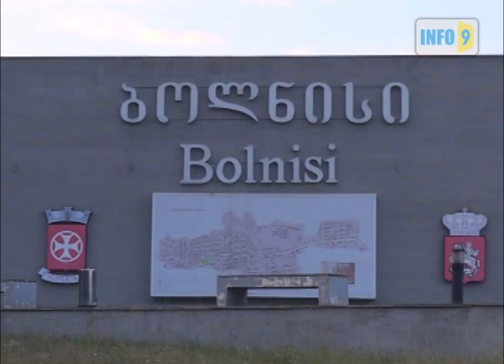„არ გვეშინია, არ გვეშინია"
„KKinfo"-ს ჟურნალისტები  კოლეგებს „ინფო9"-დან მუშაობის საშუალებას არ აძლევენ